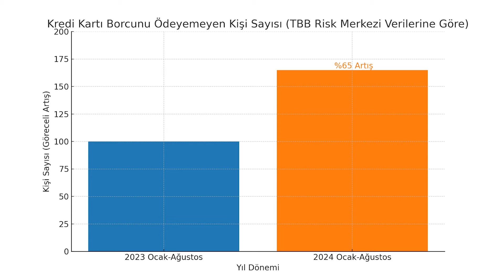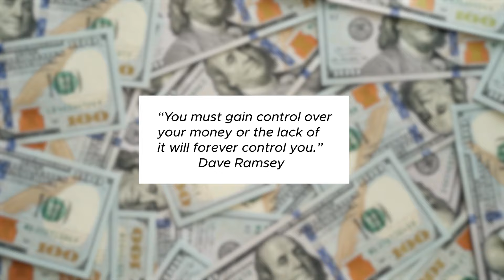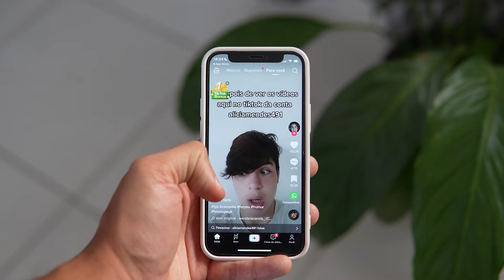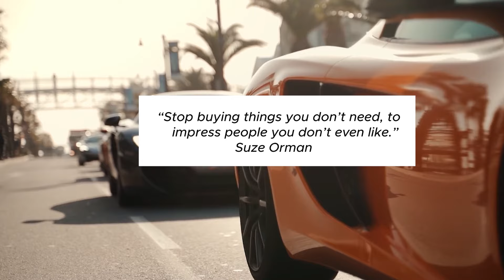Neden Herkesin Sizden Çok Parası Var? - Düşündüğünüz Gibi Değil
00:00 Giriş
00:35 Zenginlik İlüzyonu
04:07 Varlıklı İnsanları Ayırt Eden Gerçek Göstergeler
06:11 Herkesin Kendi Gerçekliği

Burada yer alan bilgi ve yorumlar kesinlikle yatırım tavsiyesi değildir. Yatırım yapmadan önce lütfen kendi araştırmanızı yapın ve gerekirse profesyonel bir yatırım danışmanından destek alın.